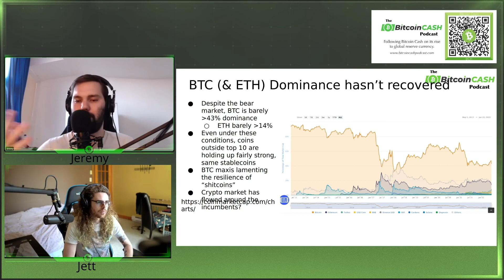Crypto is Changing